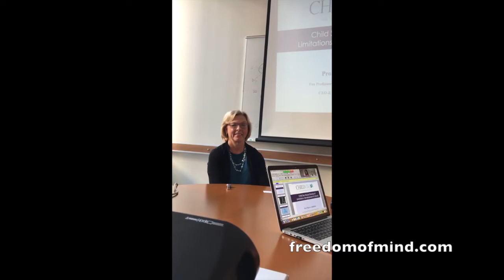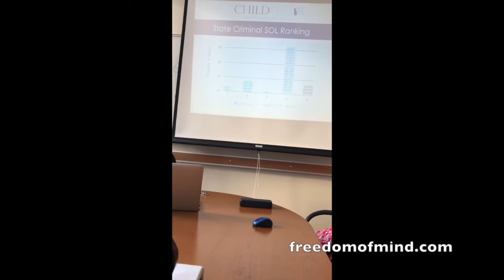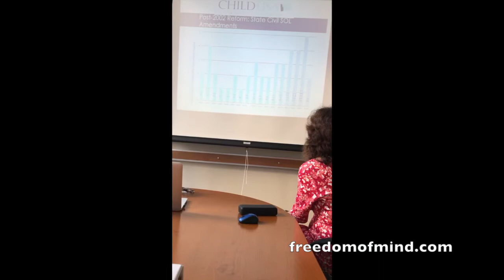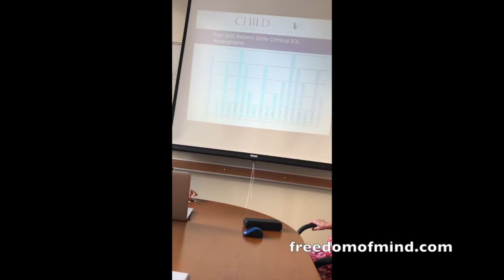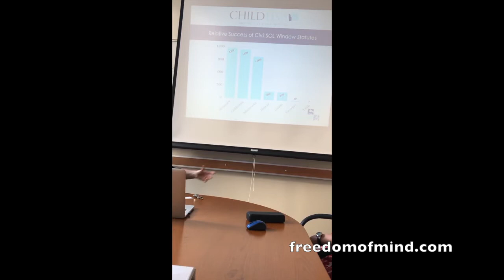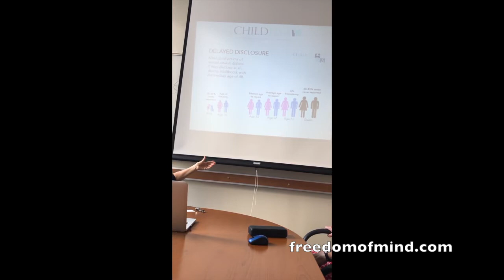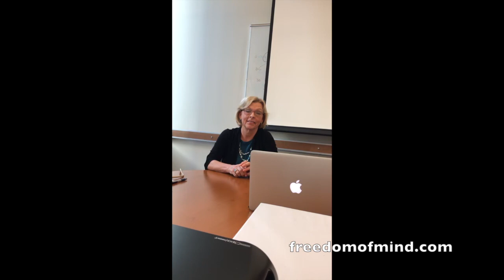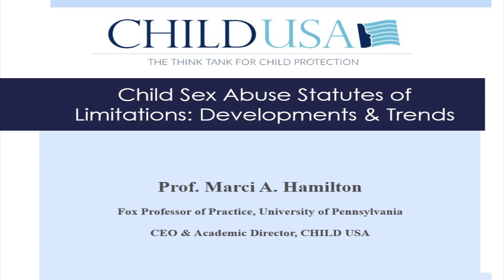Presentation on CHILD USA and SOL by Marci Hamilton, JD, at The Program in Psychiatry and the Law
Time to Abolish the Statutes of Limitation for Child Sexual Abuse!

On October 10, 2018, Prof. Marci Hamilton, JD, presented at the Harvard think tank, The Program in Psychiatry and the Law. This is the recorded video presentation.

Learn about how the Strategic Interactive Approach can help rescue your friend or loved one out from under predatory influence.

Learn about my not-for-profit and scientific research on undue influence, its effects, and the law.